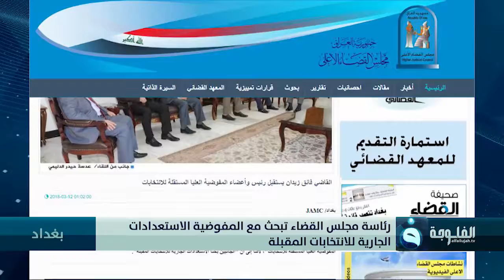رئاسة مجلس القضاء تبحث مع المفوضية الاستعدادات الجارية للانتخابات المقبلة